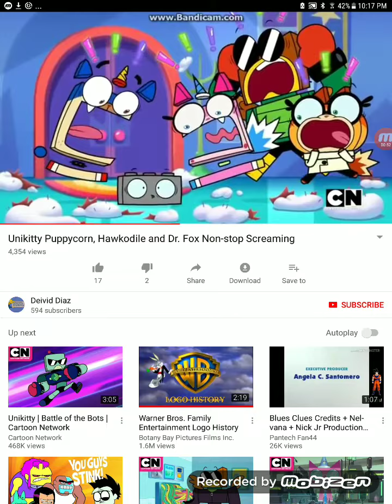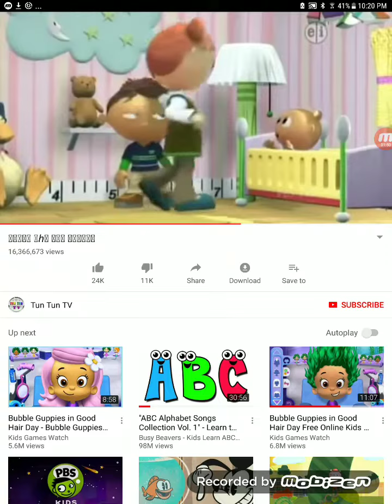Thx 2014 scream smurfs Talking tom unikitty bubble guppies my little pony joy Crying